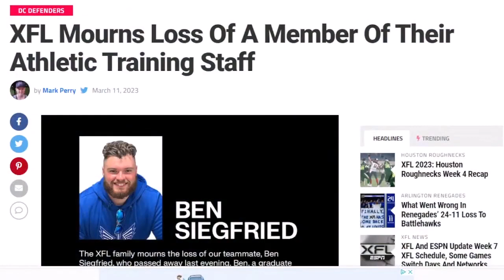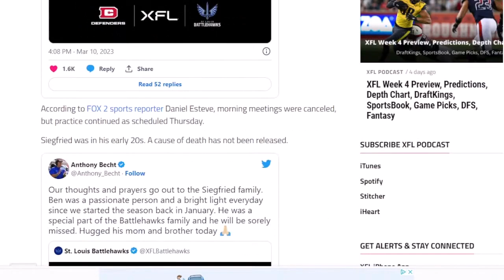XFL Mourns Loss Of A Member Of Their Athletic Training Staff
In very sad XFL news the XFL, St. Louis Battlehawks and DC Defenders are mourning the loss of a member of their athletic training staff.

The league announced on Friday that Ben Siegfried passed away. Reports are he died at the team hotel Thursday evening. He worked with the XFL athletic training department for the Battlehawks and Defenders. The league said the Lebanon Valley College graduate student was a “an integral part” in preparing the Battlehawks and DC Defenders for the 2023 XFL season.